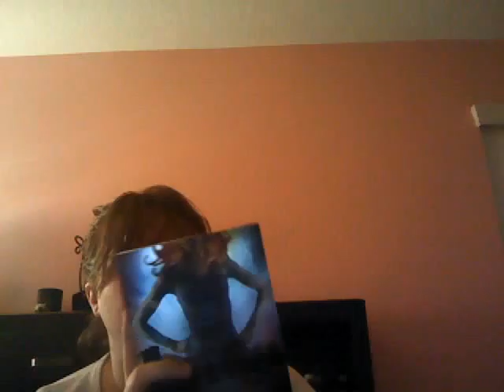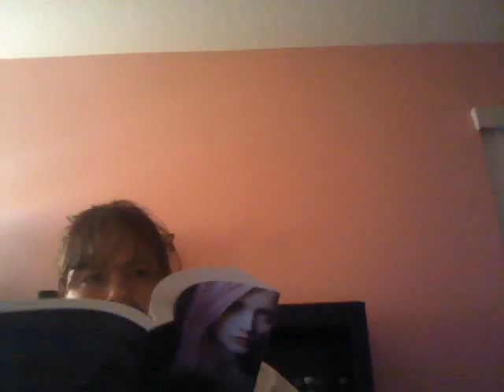FridayReads 12/12/14 Vlogmas Day 12!